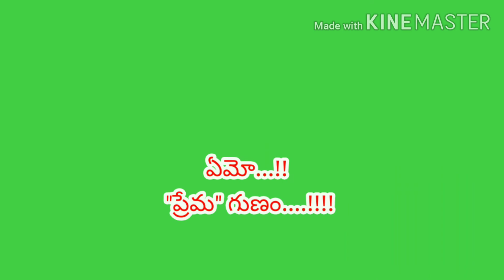potheathi yamaina Green screen telugu song